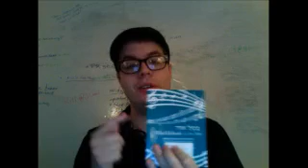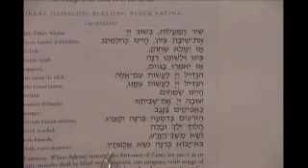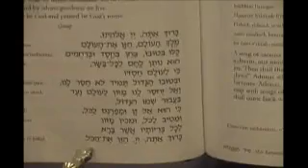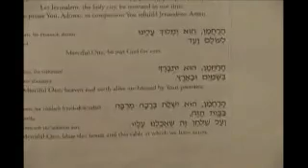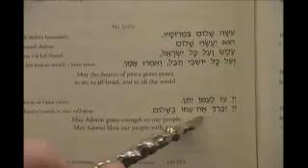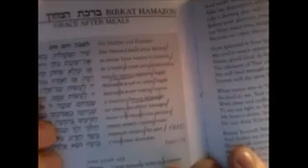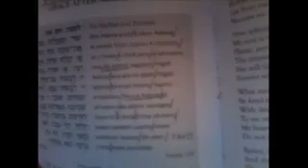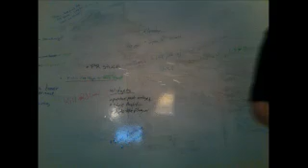Mitzvah Monday: Birkat HaMazon (8/6/2012)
This is an online, interactive class from OneShul.org.  OneShul is the world's first online, lay led synagogue. Our community has online streaming prayer services, Shabbat services, Rosh Chodesh, holiday events, classes and more. Our community fosters friendship, connection and spiritual creativity.